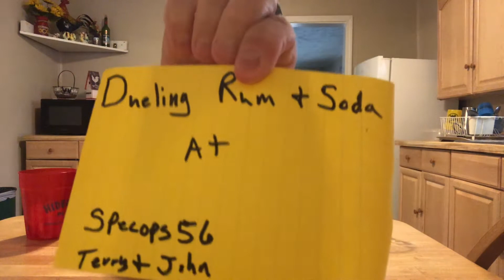Dueling Rum & Soda Review ( Kraken Dark Spiced Rum & Coke Zero Sugar # The Beer Review Guy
This Review is targeted at specops56 , Terry & Johnto , an elite dual review team, skilled at reviewing the unusual, and doing other under cover type canned foods Reviews, you just never know where they may strike again. Check them out ! Before they check you out!